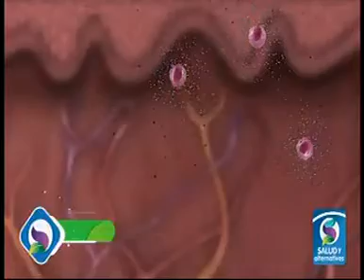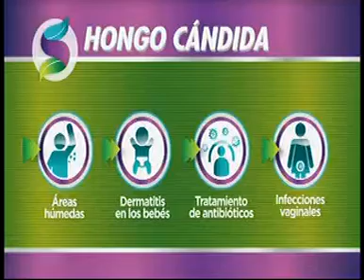Afecciones de la piel que requieren de un diagnóstico profesional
El Dr. Guillermo Cortés, dermatólogo de HCB, explica sobre las afecciones más comunes de la piel, y la necesidad de un buen diagnóstico médico.